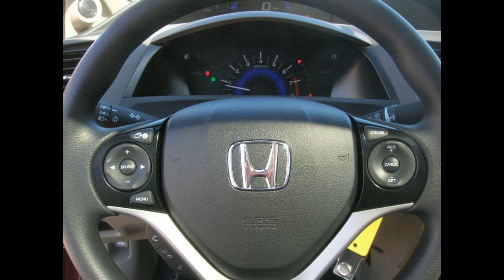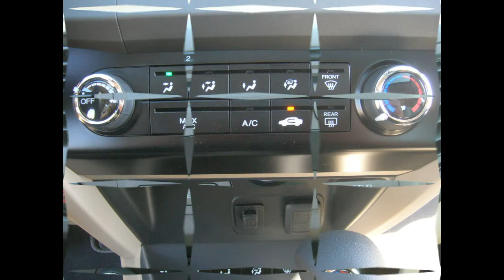2012 Honda Civic for sale Dallas Fort Worth TX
The all  new 2012 Honda Civic is here at Huggins Honda, near Fort Worth Dallas, at our North Richland Hills TX dealership. Huggins has a good selection of the new Civic ready for immediate delivery. Call Huggins today! Our Internet Team is standing by!

Huggins Honda Finance Department offers low rates & Lease Specials | Online New & Used Car Specials Fort Worth Honda | Car Loans Available

We've been honored to serve the Dallas Fort Worth TX area , we promise that your experience at our dealership will exceed your expectations !

2012 Honda Civic for sale Dallas Fort Worth TX